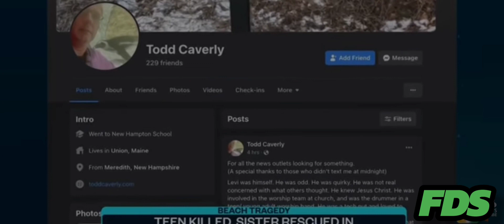18yrOld Dies From Digging Hole in Sand @ Beach (Ň⁰ť anotha' SànđyH⁰⁰k)!!!